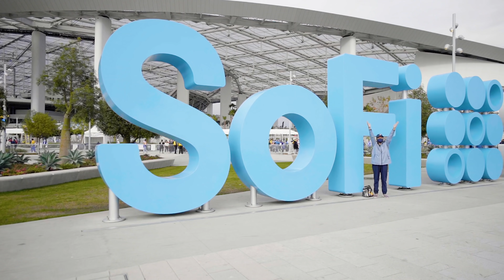IT'S THE PLAYOFFS | VM VLOGS (Arizona Cardinals wildcard recap, Dinner with OBJ, Bucs Preview)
It's officially the playoffs for the Los Angeles Rams! After the wildcard win against the Arizona cardinals I share my week. Dinner at the house with Odell, recovery and golf simulator at proactive and my Bucaneers pre-game thoughts.